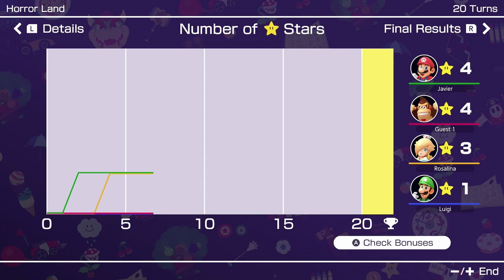Mario Party Superstars Mario vs DK vs Luigi vs Rosalina Horror Land(Multiplayer)Gameplay HD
What's up, community, enjoy my gameplay of Mario Party Superstars for the Switch.